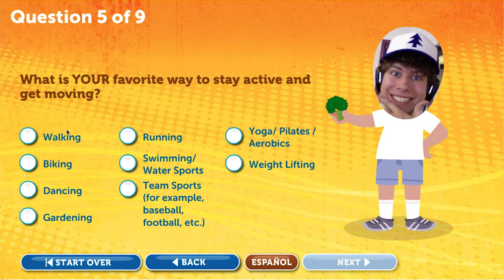"All About You" Witte Museum Interactive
What's your favorite snack? And what's your favorite form of exercise? These are a few of the questions San Antonio-based Witte Museum goers answer when they travel the H-E-B Body Adventure exhibit. FableVision created two of the six activities in the installation that teaches and encourages healthy and active lifestyles.

At this FableVision-developed station, Build a Balanced Meal, players are shown a plate that's split into five meal sections: fruits, veggies, grains, protein, and dairy. Participants then drag and drop food items onto the plate. The meal is the fuel for the virtual journey along San Antonio's historic River Walk (illustrated and animated by FableVision) to the Witte Museum.